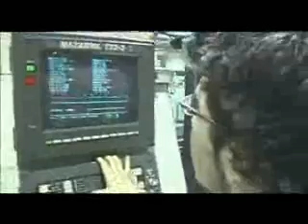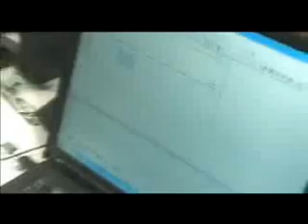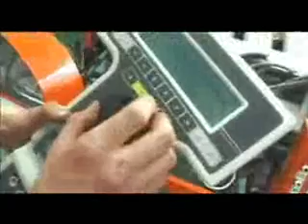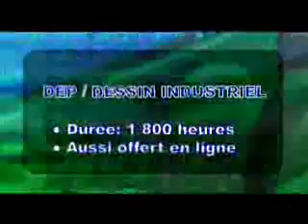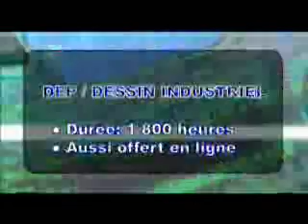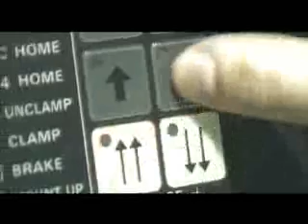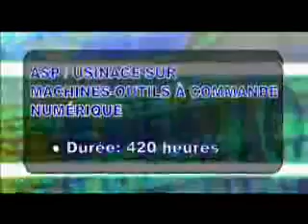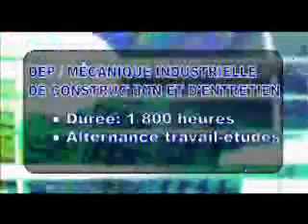CIMIC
Le Centre intégré de mécanique industrielle de la Chaudière situé à Saint-Georges de Beauce. Cours offerts: Dessin industriel, électricité, mécanique d'entretien en commandes industrielles, mécanique industrielle de construction et d'entretien, techniques d'usinage, usinage sur machines-outils à commande numérique,
fabrication de structures métalliques et de métaux ouvrés, soudage-montage et mécanique automobile.